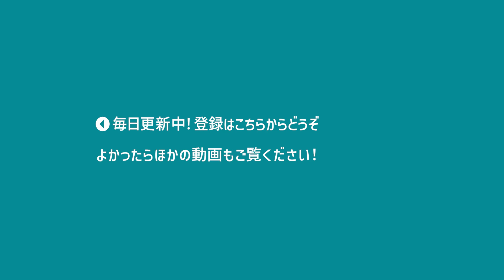【アツクラ切り抜き】濡れ衣？M&M/帯電に焦るおんりーさん/フラグ回収の匠まろくん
もしお気づきの点がございましたら、お手数をおかけいたしますが、低評価、コメントにてお知らせください。勉強させていただきますm(_ _)m
少しでも面白かったと思っていただけたら、高評価を押していただけると大変励みになります！

今回の本編はこちらです↓
おんりーチャンネル

ドズル社とアツクラを愛するみなさんのちょっとした癒しになるような動画を目指して、毎日更新しています。
少しでもほっこりしたり、ニヤニヤしていただけたらそれ以上の喜びはございません！

では、また明日の動画でお会いできることを楽しみにしています！